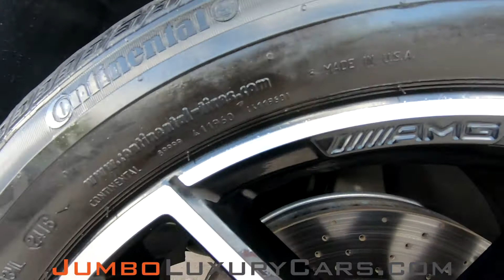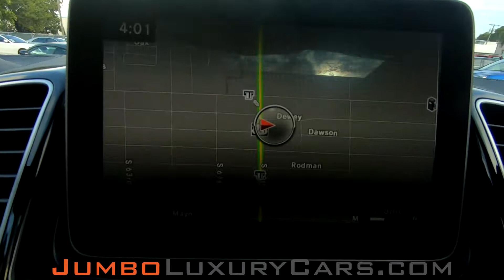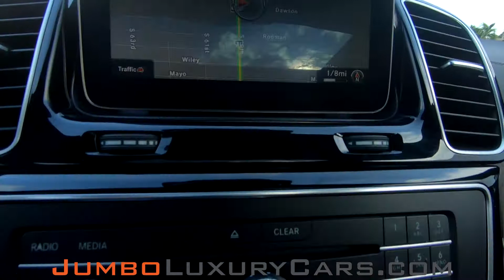2017 Mercedes-Benz GLE GLE 43 AMG® Coupe Stock #: 7790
NO DEALER FEES. REAL PRICE. NO HAGGLE. 7 DAY BUY BACK POLICY. 30 DAY WARRANTY

INSTALLED OPTIONS:
Black
Heated Steering Wheel ($250)
Premium 2 Package: Rear Seat Center Armrest Pass Through, Heated ($650)
Accessory Chrome Package: Chrome Door Handle Inserts, Hood Fin ($250)
Saddle Brown/Black Leather ($1,620)
Natural Grain Brown Ash Wood ($160)
Original Shipping Charge ($925)

We offer detailed walk-around videos and 360 degrees interior pictures.

Welcome to Jumbo Luxury Cars

When you purchase a car from us, you are investing in peace of mind. In addition to having the lowest-priced cars in the nation.

- we offer a 7-day buy-back guarantee. *If there is any issues with the car, or the the vehicle is not as described, we will buy the car back !

- 30 day warranty

- We finance with competitive rates

- We will vgive you the best price for your trade-in

-We offer FaceTime/Skype to view your new vehicle from home

*** This car has a previous accident.

Disappointment is against our policy. We place a huge emphasis on happy customers and the smoothest buying experience. We do not believe in dealer fees or any other hidden fees. The price you see online is a no-hassle fixed price. The only extra costs that you will face are the taxes and car registration with your state. Our buying process is absolutely transparent and you will be made aware of any defects, scratches or issues that may exist with your vehicle beforehand. Take a look around our website, or get in touch with our team to learn more about this vehicle. **Please call the dealership to make sure car is still available before coming to see it.

The price is subject to applicable sales tax, title, registration fee, $199 private tag agency fee*, a $299 pre-delivery service charge*, or an out of state private tag agency fee of $469* and a notary delivery courier fee of $235* applicable for customers buying cars out of state. Vehicle transport charge not included. *These charges represent costs and profits to the dealer for items such as inspecting, cleaning and adjusting vehicles, and preparing documents related to the sale.